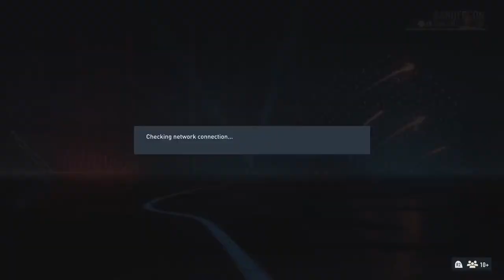Ohhhhhhhhhh siriki dembele